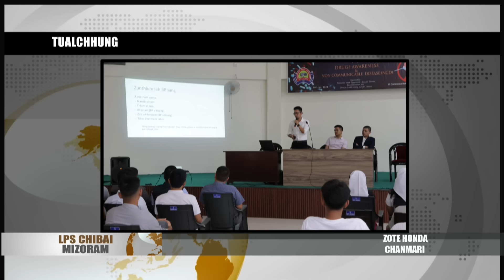20 JULY 2024 LPS CHIBAI MIZORAM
Nizan (July 19.2024) dar 11:50 vel khan Darlawn Lungverhkawnah kangmei chhuak vangin Inluah lai Assam Type pahnih leh Concrete builing pahnih chu akang a. Kangmei chhuak vang hian mihirng thi leh hliam an awm lova, Ui pakhat erawh chhan hman lohvin a kanghlum thung. Kangmei chhuak hi tukin dar 1:40-velah threlh mih a ni.

Nimin khan Chief Minister Pu Lalduhoma hovin a office-ah Finance leh ZIDCO officials pawimawh-ten sawrkar sum enkawlna chungchanga thil pawimawh an sawiho.